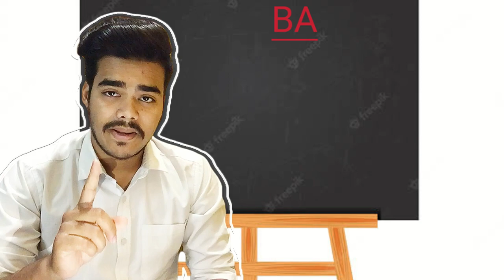B Borooah College admission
So here comes the playlists of colleges which will give you the information regarding fees structure and ug courses of famous government colleges in Guwahati.

college guwahati,
cotton college guwahati,
pragjyotish college guwahati,
nef law college guwahati,
b baruah college guwahati assam,
arya vidyapeeth college guwahati assam,
assam administrative staff college guwahati assam,
sai vikash junior college guwahati assam,
jb law college guwahati,
nef college guwahati,
pandu college guwahati,
nerim college guwahati,
guwahati college admission 2022,
cotton college guwahati admission 2022,
dispur college guwahati assam,
cotton college guwahati admission 2022 class 11,
pragjyotish college guwahati admission 2022,
handique college guwahati admission,
cotton college guwahati admission 2023,
nerim college guwahati admission,
brm law college guwahati admission 2022,
guwahati college of architecture and planning,
assam engineering college guwahati,
arya nursing college guwahati,
ayurvedic college guwahati,
allen college guwahati,
assam medical college guwahati,
apollo nursing college guwahati,
aims college guwahati,
army nursing college guwahati,
aimt college guwahati,
aryabhatta college guwahati,
guwahati college bamunimaidan,
guwahati college bodo song,
guwahati best college,
brahmaputra college guwahati,
guwahati bed college,
guwahati ba college,
guwahati beltola college,
brm govt law college guwahati,
bmbb commerce college guwahati,
bsc nursing college guwahati,
b baruah college guwahati assam admission 2022,
brm law college guwahati admission 2021,
b baruah college guwahati assam hostel,
bmbb commerce college guwahati patgaon,
j b law college guwahati,
don bosco college guwahati,
radha govinda baruah college guwahati,
guwahati college cultural rally,
admission 2023,
admission 2023 update news,
admission 2023 college,
admission 2023 open university,
admission 2023 result,
admission 2023 short syllabus,
admission 2023 grade 1,
admission 2023 bangla syllabus,
admission 2023 hsc,
admission 2023 english,
admission 2023 english class,
admission aiou 2023,
pg admission 2023 apply online,
deled admission 2023 apply online bihar,
hsc admission 2023 apply online,
polytechnic admission 2023 apply online,
medical admission 2023 apply,
navodaya admission 2023 online apply,
amu admission 2023,
amie admission 2023,
allen admission 2023-24 process,
ma admission 2023,
ma admission 2023 last date,
ma admission 2023 du,
ma admission 2023 sol,
ma admission 2023 lnmu,
ma admission 2023 karnataka,
ma admission 2023 punjab university,
ma admission 2023 vksu,
ma admission 2023 in bihar,
ma admission 2023 aiou,
admission ba 2023,
application 2023 board exam,
iti admission 2023 bihar,
paramedical admission 2023 bangladesh,
du admission 2023 b unit,
ignou admission 2023 bed,
aiou admission 2023 ba,
ignou admission 2023 ba,
phd admission 2023 bhu,
hsc admission 2023 bm,